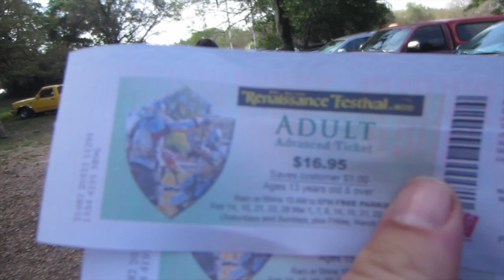Tampa Bay Area Renaissance Festival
We went to The 37th Annual Tampa Bay Area Renaissance Festival. Martin really likes the elephant ride and the maze. Good times had by all.

The 37th Annual Bay Area Renaissance Festival. Journey back in time as more than 100 merchants contribute to the atmosphere of this charming 16th century village. Experience live armored jousting, 12 stages of entertainment, 7 theme weekends, and fun and food for the whole family! The Bay Area Renaissance Festival is a first-class experience whose 37th season begins on February 14th and ends on March 29th, 2015.